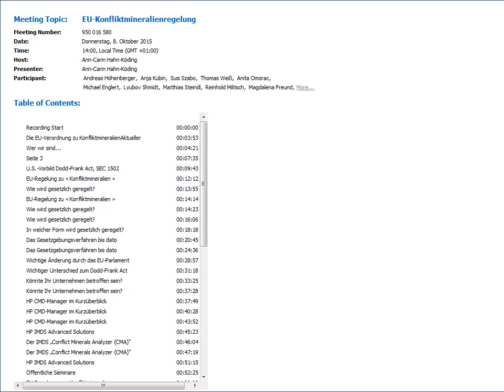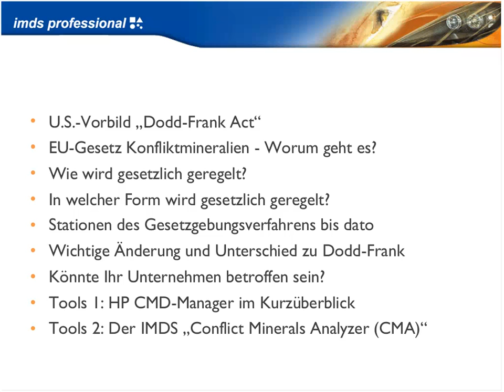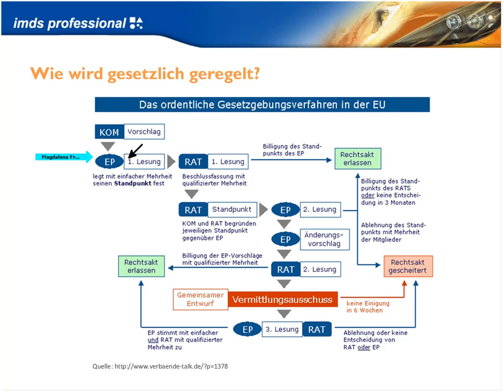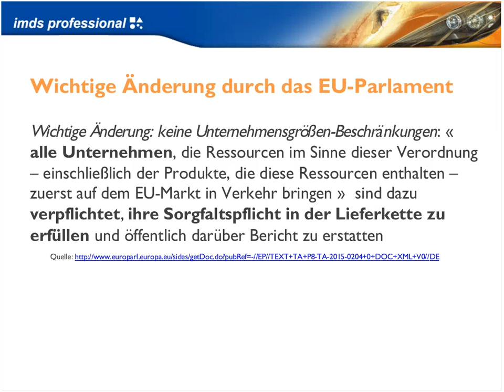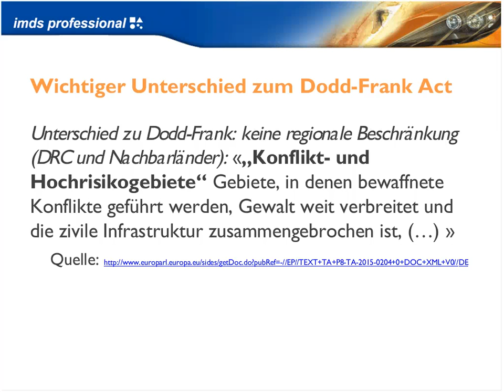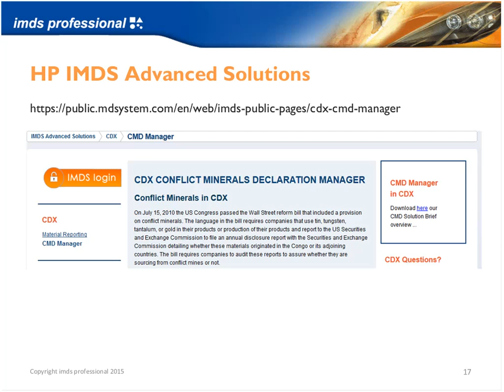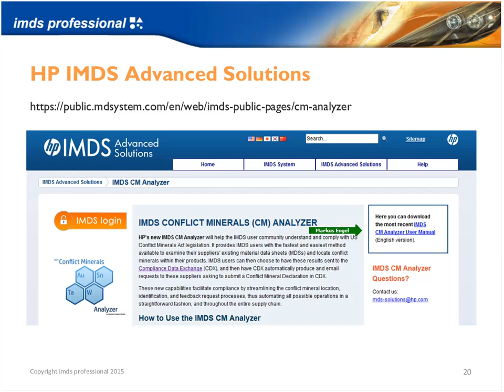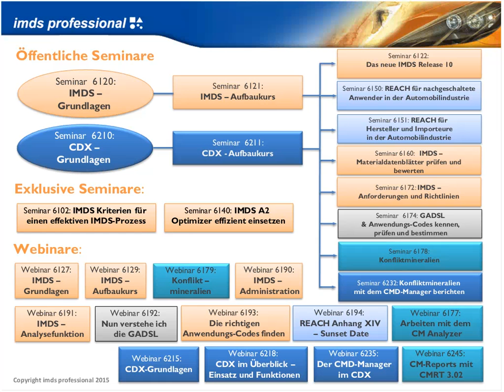Webinar: EU-Regelung Konfliktmineralien (08.10.2015)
Dies ist eine Aufzeichnung unseres Webinars über die geplante EU-Verordnung zu Konfliktmineralien nach dem Vorbild des Dodd-Frank Acts.Vorgestellt werden auch der CM-Analyzer im IMDS und der CMD-Manager im CDX, mit denen Konfliktmineralien berichtet werden können.
Weitere Webinare werden folgen.